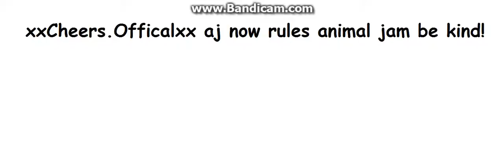Animal Jam | Skit | If I Owned Aj! Ep.116